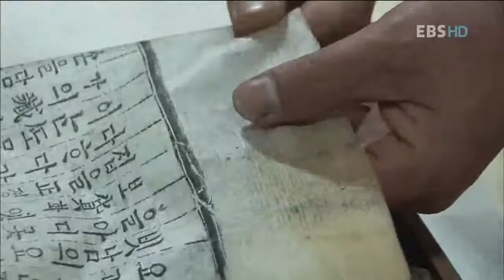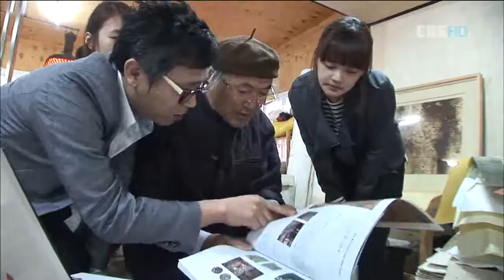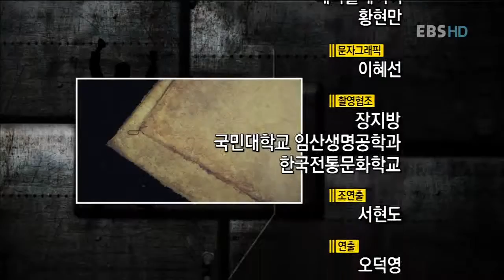직업의 세계 일인자 - 중요무형문화재 한지장, 장용훈2_#004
EBS, 직업의 세계 일인자, 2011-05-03, 천년 한지의 맥을 잇다 - 중요무형문화재 한지장, 장용훈2

'지천년견오백' 천 년을 견디는 전통한지 제작을 위한 일생의 노력 전통 그대로의 방식을 고수하는 외발 뜨기